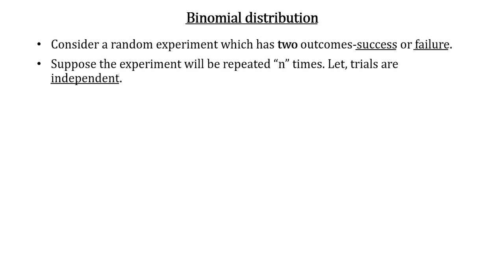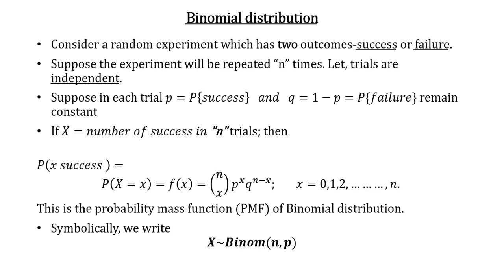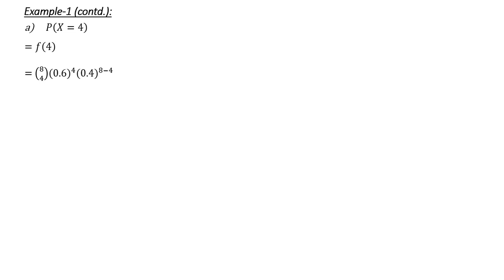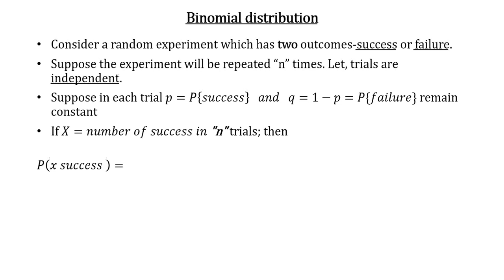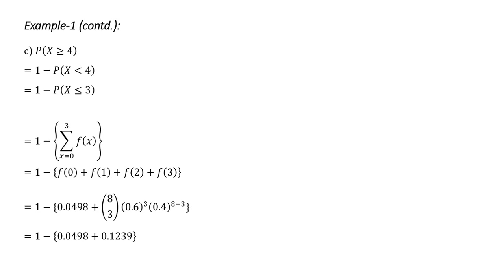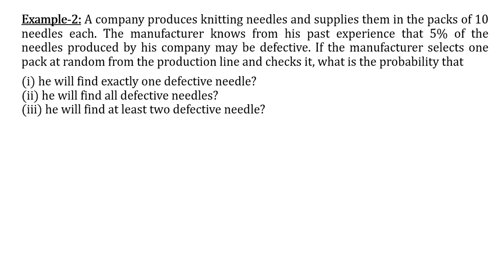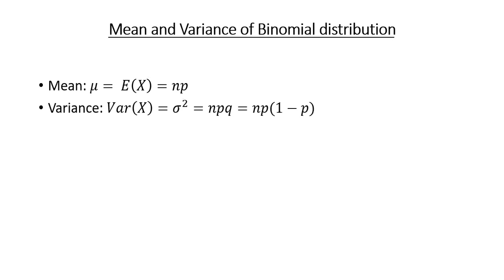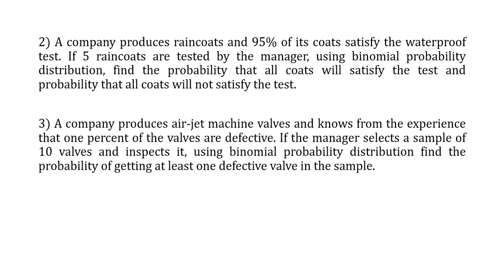Binomial distribution (concise)